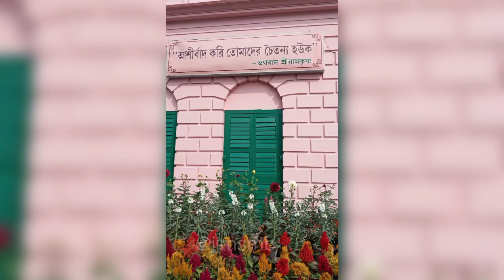শুভকল্পতরুদিবস2024 subhakalpataruutsav happynewyear2024 কাশীপুরউদ্যানবাটি kashipur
শ্রী শ্রী ঠাকুর শ্রীরামকৃষ্ণ দেবের শুভ কল্পতরু উৎসব 2024